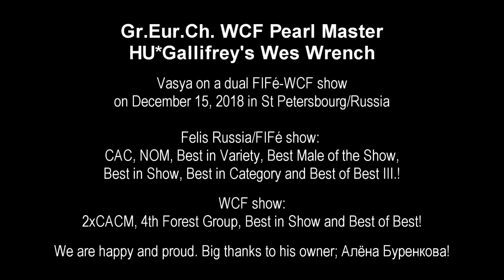Gr.Eur.Ch. WCF Pearl Master HU*Gallifrey's Wes Wrench on a dual FIFé-WCF show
Felis Russia/FIFé show: CAC, NOM, Best in Variety, Best Male of the Show, Best in Show, Best in Category and Best of Best III.!
WCF show: 2xCACM, 4th Forest Group, Best in Show and Best of Best!
Vasily on a dual FIFé-WCF show on December 15, 2018 in St Petersbourg/Russia
We are very happy and proud. Big thanks to his owner; Алёна Буренкова!